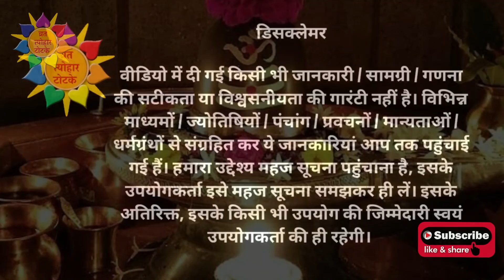गुरु प्रदोष व्रत के 2 चमत्कारी महाउपाय | Guru Pradosh Vrat | Pradosh Vrat Kab Hai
जय माता रानी दोस्तों, आज इस वीडियो में मैं आपको गुरु प्रदोष व्रत के दिन शीघ्र विवाह और संतान प्राप्ति के लिए 2 महाउपाय बता रही हूं... वीडियो अंत तक देख कर लाभांवित हों ...धन्यवाद